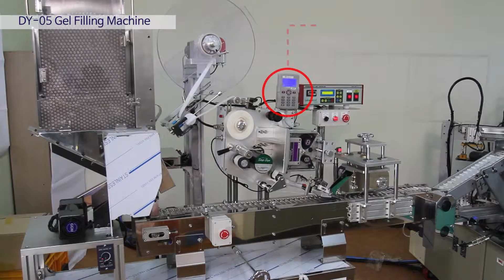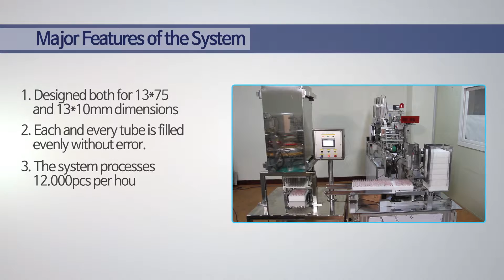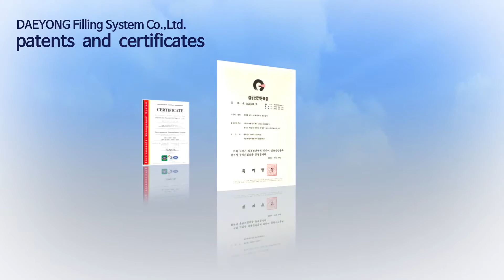DY-05 Gel filling + Labeling machine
DY-05 Vacuum Blood Collection Tubes Product Machine (Labeling+ Gel Filling).